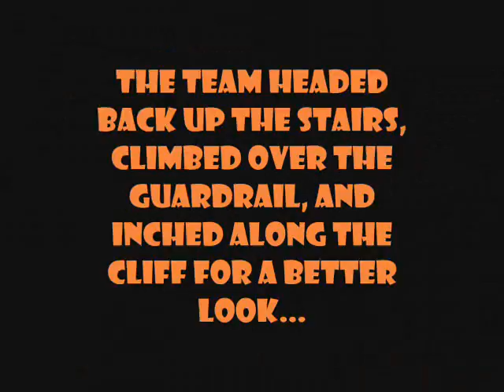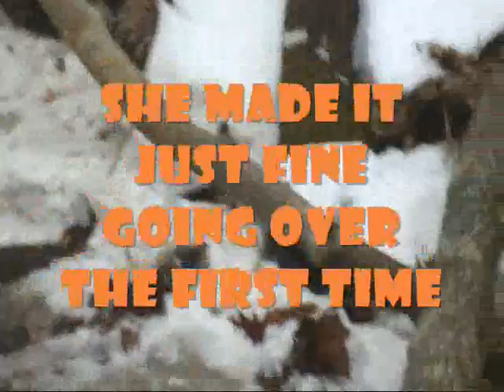WCAKE TV: McCormick's Creek Meltdown (PlanetPest version)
Recorded 2-7-09 (by PlanetPest and Captain Kernel)

The team heads out to McCormick's Creek State Park, looking for ice, high water, and adventure. They found all 3.

PlanetPest's camera batteries went dead, so filming was switched to Capt. K's camera. This film is what 'Pest had before the 'meltdown'. Hopefully Capt. K will post her version soon...